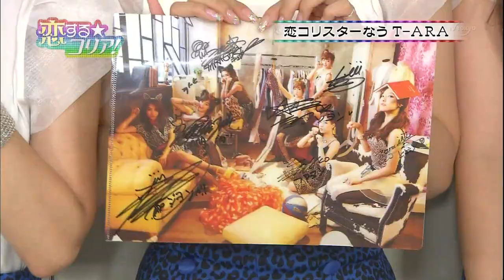110925 KoiKori T-ara Rainbow raw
First broadcast of T-ara - Love Me / IGCBOY JP ver.